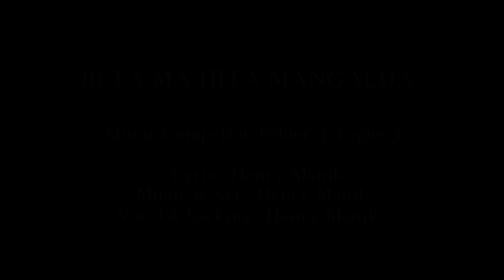Henry Manik - Lagu Batak ( Batak Versi - Hotel California)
Henry Manik menggarap lagu ini di Home Studionya , Musik merupakan hobby buatnya, Beberapa alat musik Batak dia pelajari  dan dia coba menggubah/mengcompose musik sendiri. July 2012. dia mengeluarkan Album Solo , dia garap dan kerjain sendiri di Home studionya. Album tersebut bisa di dapatkan di toko2 music di Indonesia.